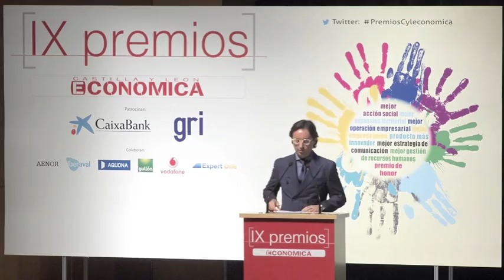Entrega de los IX Premios Castilla y León Económica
Más de 750 empresarios y directivos asistieron a la gala de entrega de los IX Premios Castilla y León Económica celebrada en Valladolid, en cuya clausura Pilar del Olmo, consejera de Economía y Hacienda, apuntó que la Junta destinará en 2016 más de 176 millones de euros a apoyar a las empresas, de los que 100 millones serán para ayudas directas, 53 millones para apoyos financieros y 23 millones para suelo industrial.  Al hilo de esta afirmación, apuntó que los programas de creación de negocios crecen un 20% en los presupuestos regionales para el próximo ejercicio hasta alcanzar los 20,8 millones.